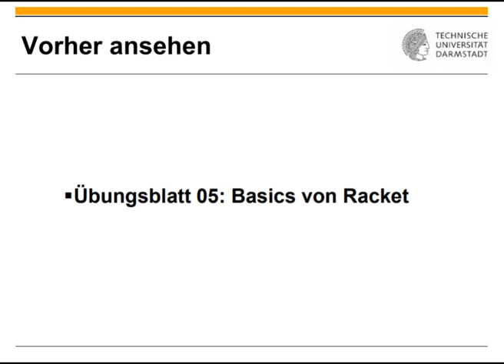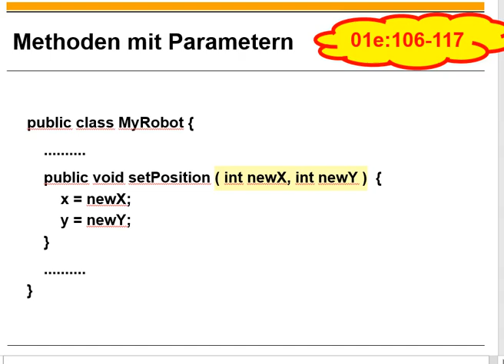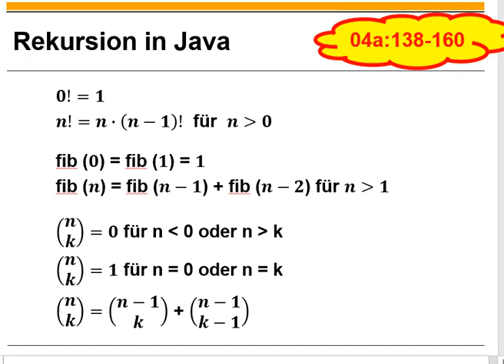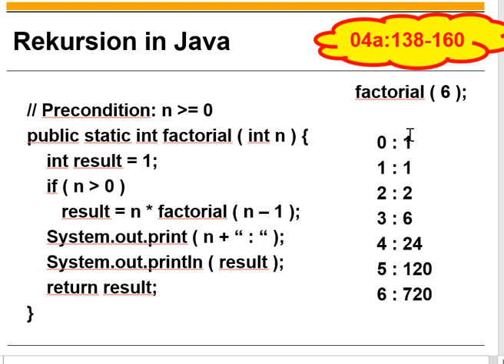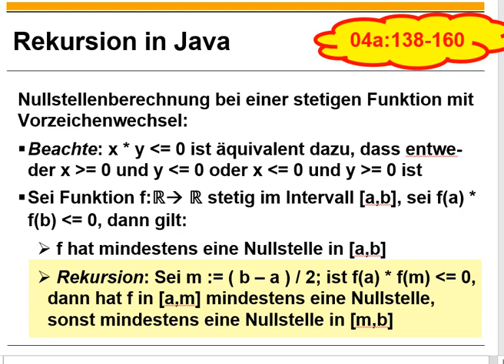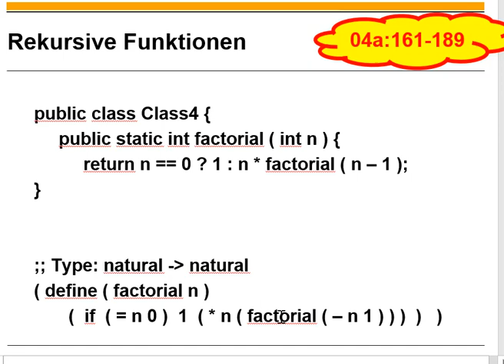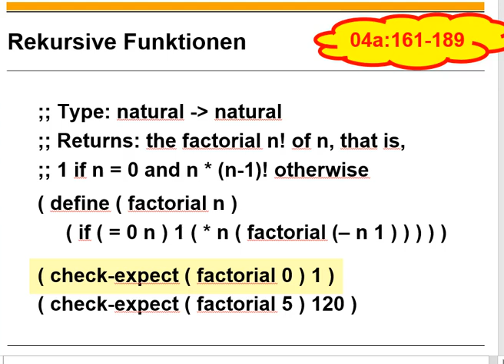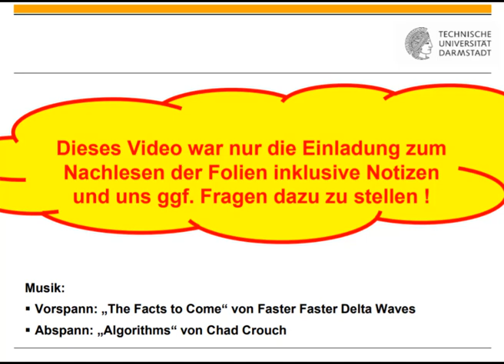Übungsblatt 05 Rekursion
0:00 Titel
0:11 Einordnung
0:45 Erinnerung an Früheres aus Java
2:17 Rekursion in Java
13:15 Rekursion in Racket